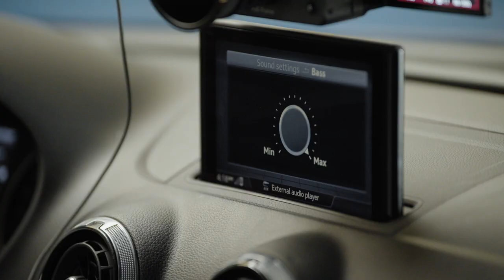Introducing Carvana Car Labs with host Nick Uhas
Welcome to Carvana Car Labs - the series where host Nick Uhas puts some of your favorite car features to the test with fun experiments. This is no ordinary car review show. So hop in and enjoy the ride!